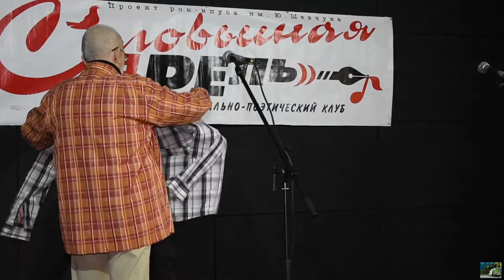Вячеслав "Аксакал" Гнусин / Открытие "Соловьиной дрели" 12.03.2020 года